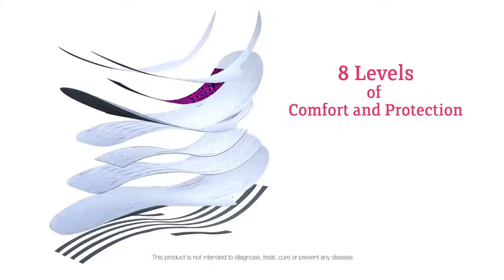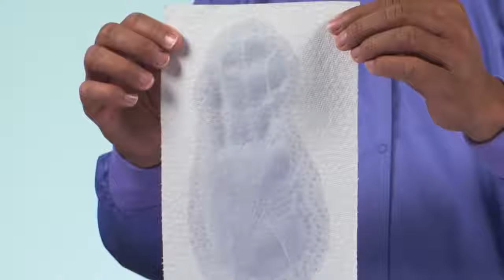Introducing 'Cherish Premium Sanitary Napkins' by Nspire Network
Nikki B. Sharing The Most Comfortable Pad In The World!!

"If You Had Information That Could Save Your Life Or The Of A Woman You Love And/Or Care About, Would You Share It?"

Find out why every women in this world must know about "CHERISH!!"

Interested in Women's Health and Wellness check out our Campaign and see how you can get involved.

Vaginal tissue is very absorbing. It is a mucous membrane any and everything we put around, on, in, or near the vagina is being taken in. From Energy to Toxins! Be careful what you use in and around your most Cherished part!!

gamechanger
lifesavers
world leaders
saving
young  ladies
women's
lives
cherish
premium
sanitary
napkins
offer
new
products
join
mission
driven
people
nspire network